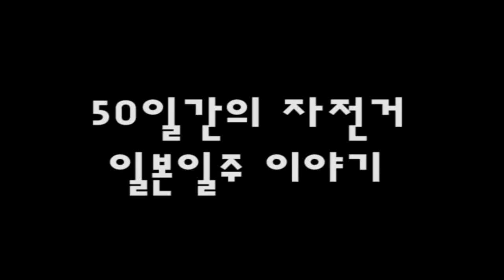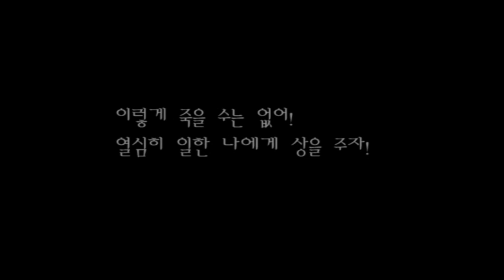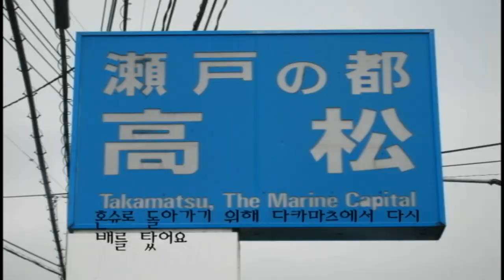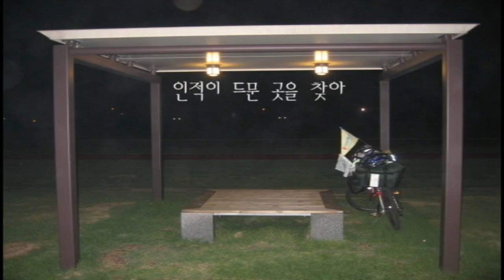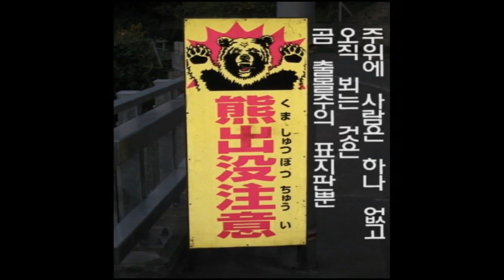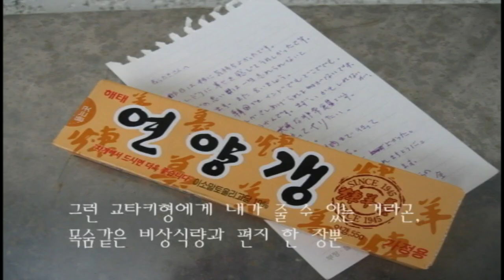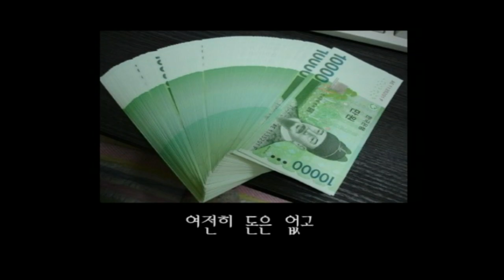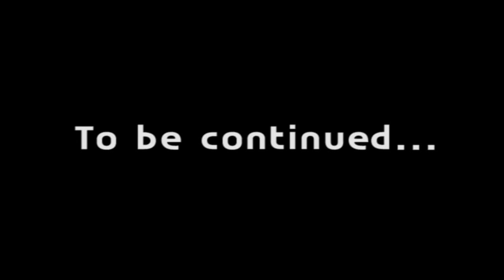Around the world On a bicycle 자전거일본일주, 그리고 세계일주